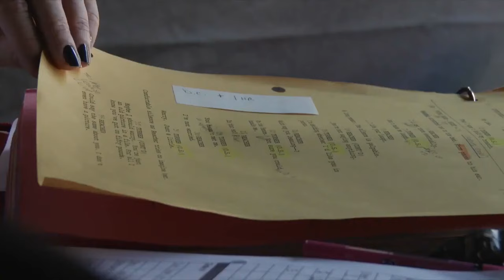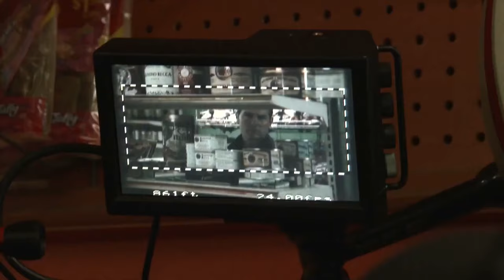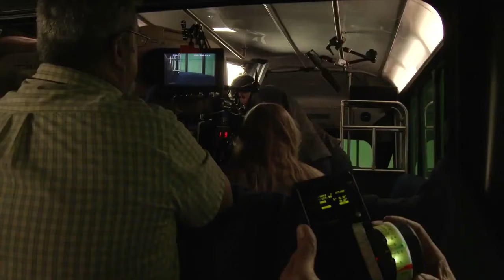JACK REACHER: NEVER GO BACK (2016) Behind-the-Scenes An Unexpected Family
Jack Reacher: Never Go Back "An Unexpected Family" Featurette
Directed by Edward Zwick and starring Tom Cruise, Cobie Smulders, Danika Yarosh, Ninja N. Devoe, Aldis Hodge, Patrick Heusinger, Holt McCallany...

Jack Reacher must uncover the truth behind a major government conspiracy in order to clear his name. On the run as a fugitive from the law, Reacher uncovers a potential secret from his past that could change his life forever.